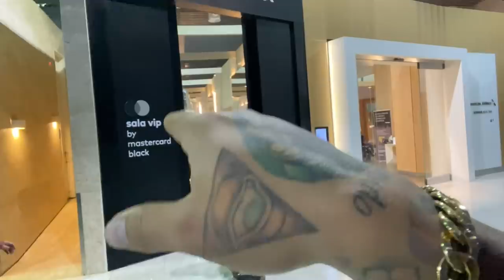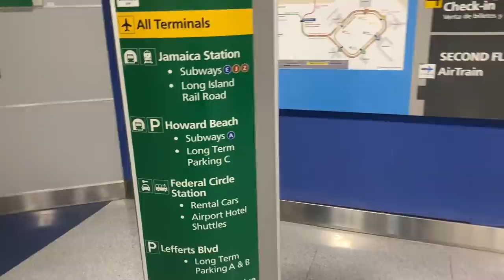FIQUEI BEBADO NO AEROPORTO INDO PRA NEW YORK